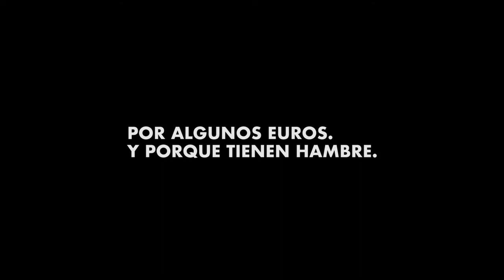Teaser: Menores refugiados explotados sexualmente en Grecia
Avance de la entrevista en la que un menor sirio relata cómo y porqué ejerce la prostitución en las plazas de Atenas. Un reportaje de la Fundación porCausa publicado en septiembre de 2017 en eldiario.es. porCausa hace investigación social y periodismo sobre la migración en colaboración con los medios de comunicación. Para que sigamos realizando este trabajo, necesitamos tu ayuda: hazte socio.